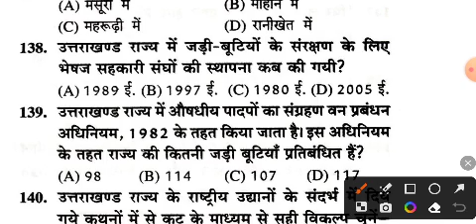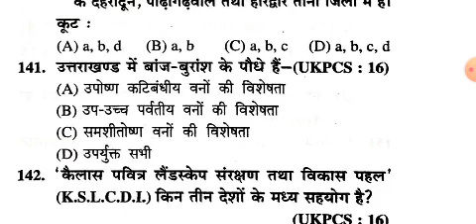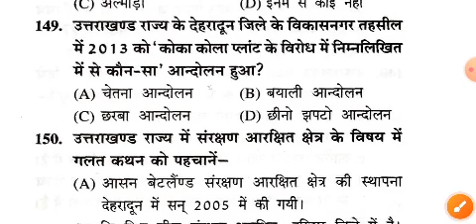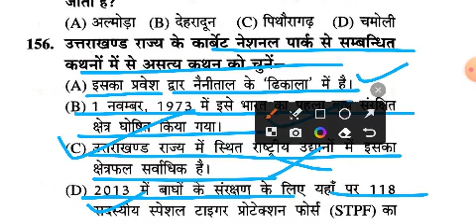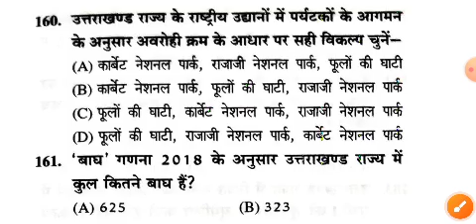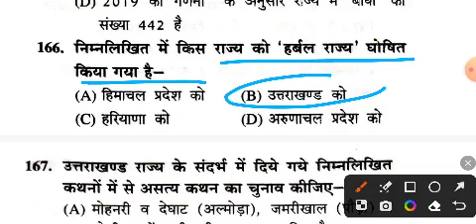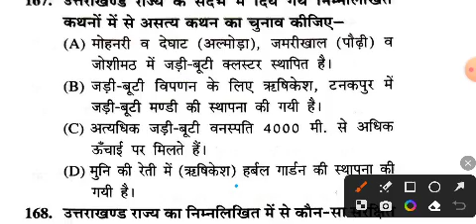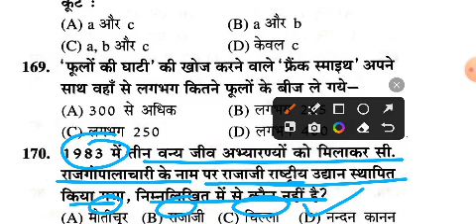उत्तराखंड वन, वन आंदोलन, वन्य जीव । प्रेक्टिस सेट - 73 । Ro/Aro । Vpdo । बन्दी रक्षक । uksssc ukpsc।